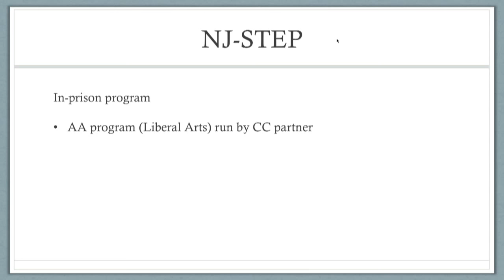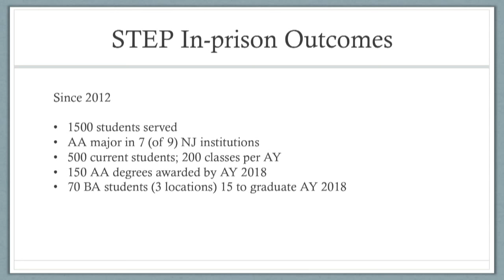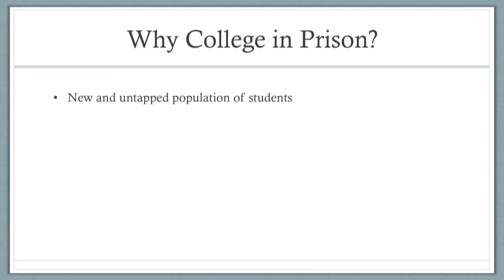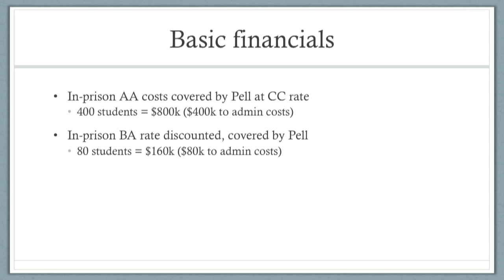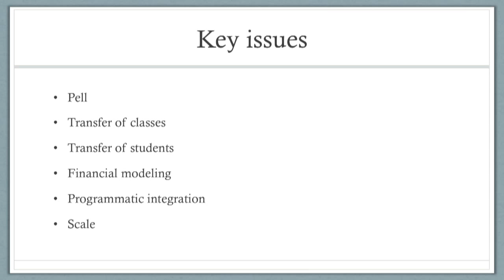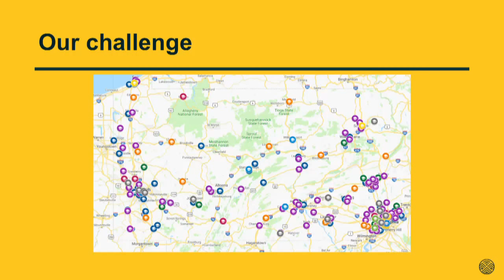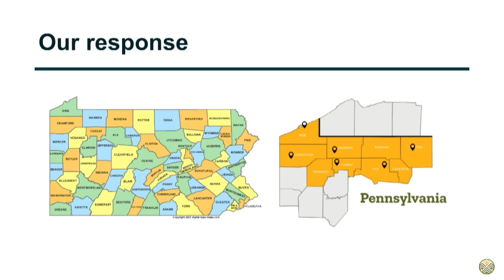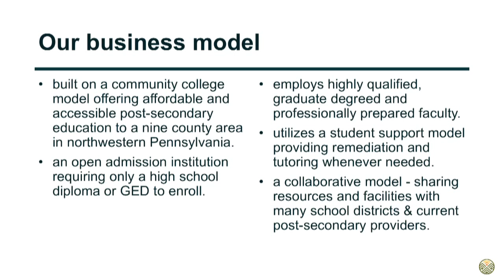Higher Education for Everyone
America’s system of higher education was created primarily for the chosen. But slowly, in fits and starts, it is being forced by policy makers and the market to cater to virtually all Americans. As this happens, our notion of what “college” means is changing, and the old elitist ways of keeping score are under increasing attack.

Please join New America and the Washington Monthly for a panel discussion with individuals on the cutting edge of this “Higher Ed for Everyone” movement, as featured in the Washington Monthly’s newly-released 2018 College Guide and Rankings.

Participants:

Kevin Carey, @kevincarey1
Director, Education Policy Program, New America

Todd Clear
Distinguished Professor, School of Criminal Justice, Rutgers University-Newark

Paul Glastris, @glastris
Editor in Chief, Washington Monthly

Danette Howard, @DanetteHoward16
Senior VP and Chief Strategy Officer, Lumina Foundation

Anne Kim
Senior Fellow, Progressive Policy Institute

Joseph T. Nairn, @NPRCpres
Founding President, Northern Pennsylvania Regional College

Lunch will be provided.

Follow the conversation online using WaMoCollegeGuide and following @NewAmericaEd and @Washmonthly.